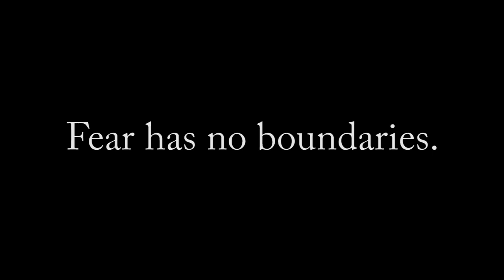IN THE CLOSET, UNDER THE BED by Lee Thomas (Book Trailer)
Book trailer for IN THE CLOSET, UNDER THE BED, the new short story collection from award-winning dark scribe Lee Thomas. Book trailer from Circle of Seven Productions. IN THE CLOSET, UNDER THE BED published by Dark Scribe Press